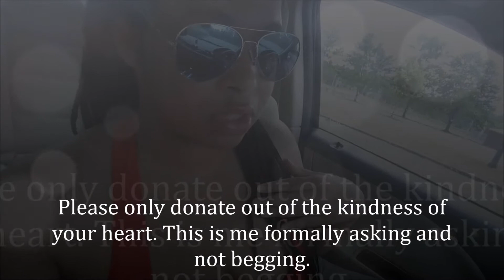Miss georgia pageant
This is just a little update on my life. I'm trying to get caught up on my video's but decided to make about the reason why I decided to do a pageant. If you want to support me or to share my story, the link is below:

Any sponsor get's tax write off's and will be advertised for free at the event.

Any thing counts!!!

I own no rights to any of the music that I use...